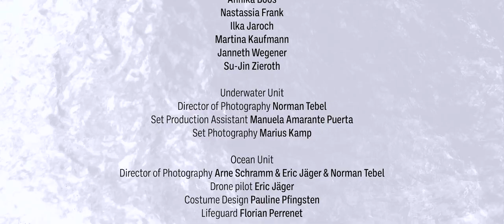Maria Basel - Lioness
"Lioness"
Directed by Norman Tebel
Written by Norman Tebel & Maria Basel & Arne Schramm
Performed by Maria Basel & Ruth Amarante

Produced by Maria Basel
Production Coordinators: Pauline Pfingsten & Maurice Egen
Production Assistant: Manuela Amarante Puerta

Hair & Makeup Artist: Katharina Ametsin
Costume Design: Halstenbach - Fine Clothes
Costume Design Red Dress: Pauline Pfingsten

Director of Photography: Norman Tebel, Max Grüttefien
First Assistant Camera: Arne Schramm
Editor: Norman Tebel
Color Grading: Norman Tebel & Max Grüttefien

A LOCH and WUPPERwerft Production
"Lioness" is released by Listen Records

Composed & produced by Maria Basel
Mixed by Golow
Mastered by Kai Blankenberg